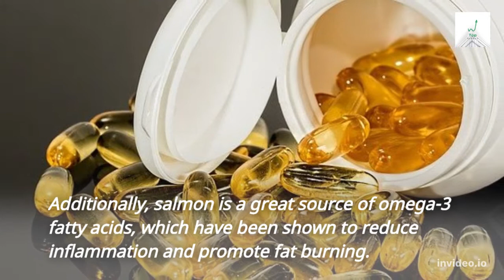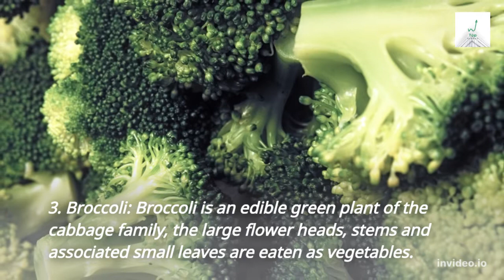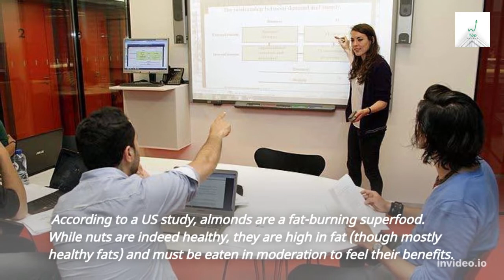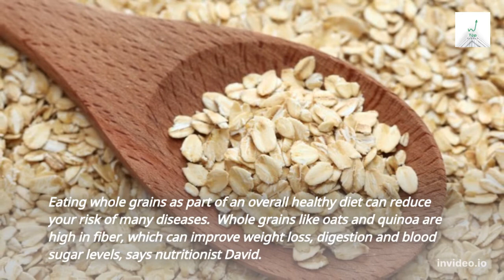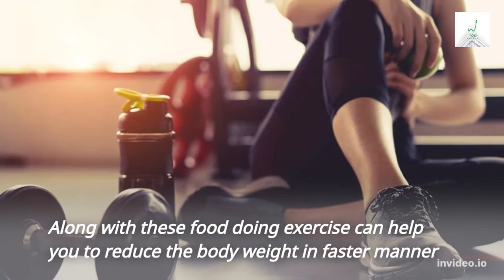Top 7 fat burning foods for weight loss